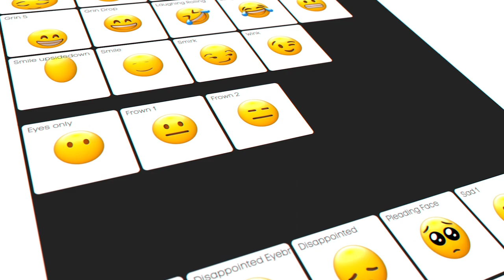After Effects Emoji Template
This clean and simple package contains 150 common Emojis that are mostly used in our routine communications. Use it in your videos to impress the audience and make them feel like a normal conversation, all animated and loop with an alpha channel.